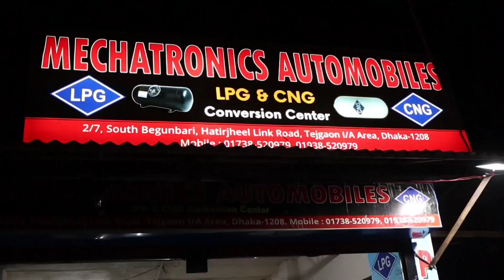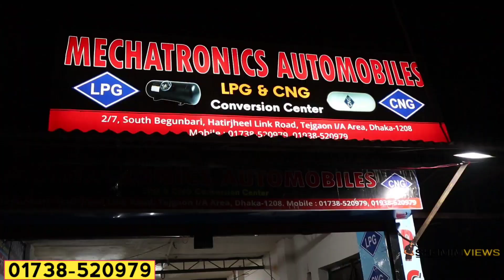সস্তায় Cng-Lpg করুন কপি প্রমান করলেই ৫ লক্ষ টাকা | CNG/LPG conversation in bd | best Cng/Lpg in bd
Shop Nane : mechatronics automobile
Address : 2/12 দক্ষিণ বেগুনবাড়ি তেজগাঁও সাতরাস্তা আকিজ সিএনজি পাম্প এর পিছনে